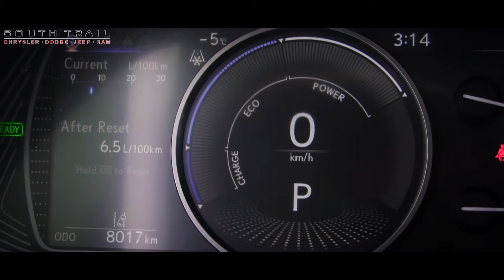2019 Lexus UX 250h - Sales Executive Shawn - South Trail Chrysler - Calgary AB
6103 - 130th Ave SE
Calgary, AB, T2Z 5E1

Justice & Daft Punk - D.H.B.F.S (RIVAS ᴮᴿ Edition)